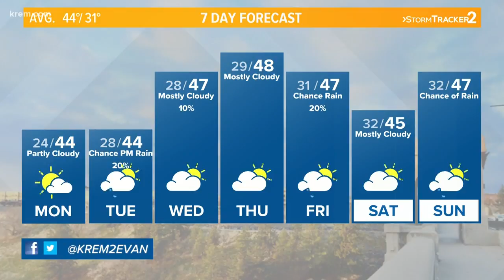Weather Update 5 a.m., Nov. 11, 2019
KREM's Evan Noorani has the forecast for Spokane, Eastern Washington, and North Idaho for Monday, Nov. 11, 2019.